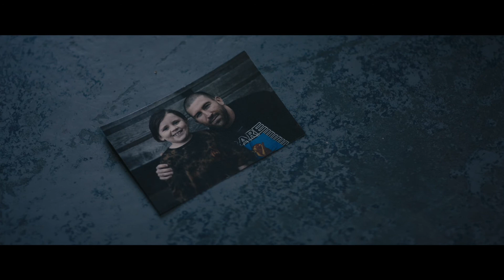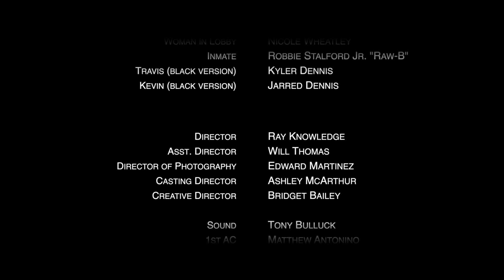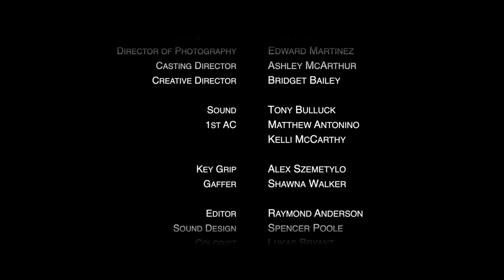602 The Short Film | Directed by Ray Knowledge | Starring Bryan T. Snell | A Visionful Production